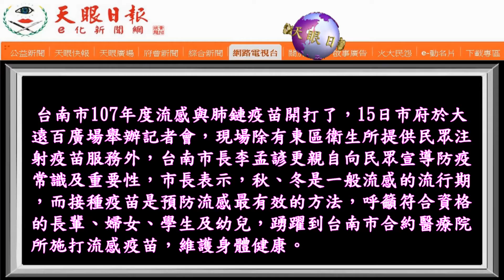台南流感病毒與肺炎鏈球菌疫苗即日開打